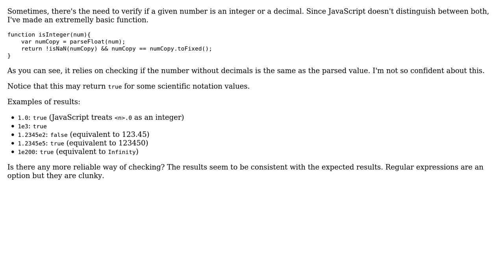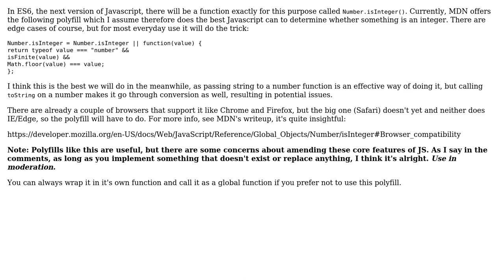Code Review: Simple function to verify if a number is integer (2 Solutions!!)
Code Review: Simple function to verify if a number is integer

With thanks & praise to God, and with thanks to the many people who have made this project possible! | Content (except music & images) licensed under CC BY-SA | Music | Images & others | With thanks to user somethinghere user Quill user Malachi user Ismael Miguel and the Stack Exchange Network Trademarks are property of their respective owners. You are responsible for your own actions.